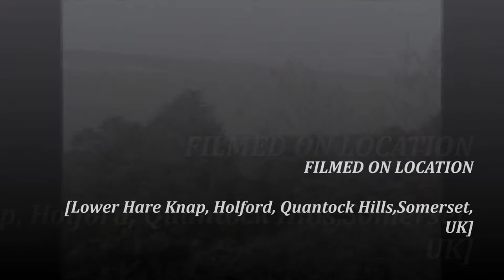Holford Combes & The Quantocks Walk, Part I, 'Lower Hare Knap and Magnificent Views' by Sheila, Octo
AT the start of the walk I reflect and reminisce of my love for the Quantock Hills--memories of childhood and the beauty of these peaceful combes. There are many walks here on the Quantock hills, many a cantoc to follow--cantoc meaning 'small pathway'--hence 'cantoc--Quantock'. The music from the streams running down the hillside is magical and I can almost hear the sound of children laughing as they skip and play along the combe, splashing and paddling in the streams and fords, voices echoing around the combe captured forever--'My Little Eden'...a special place for many...A place loved by family and friends and today I remember my lovely sister Jude who passed a way this year---Jude loved this beautiful place and its sincere peace. x